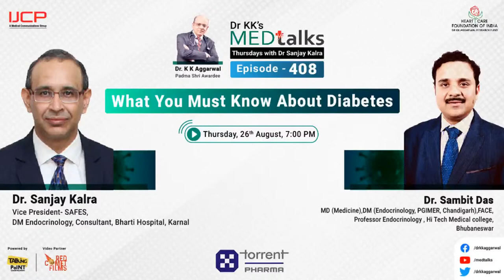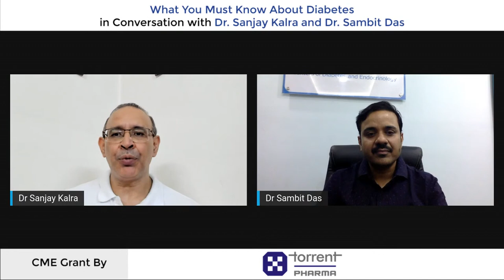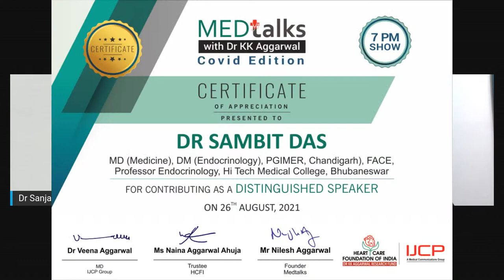Dr KK’s MEDTalks with Dr Sanjay Kalra and Dr Sambit Das on What you must know about diabetes